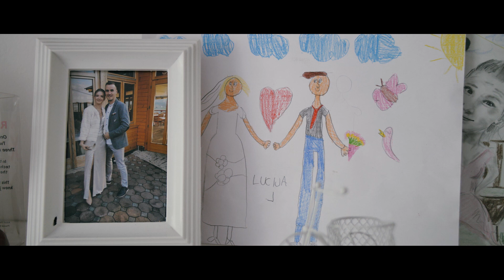Ana & Robert | 4pixel weddings | Fotografiranje i snimanje vjenčanja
4PIXEL WEDDINGS I FOTOGRAFIRANJE I SNIMANJE VJENČANJA
Dinko Špehar